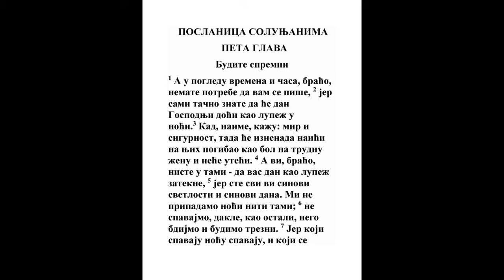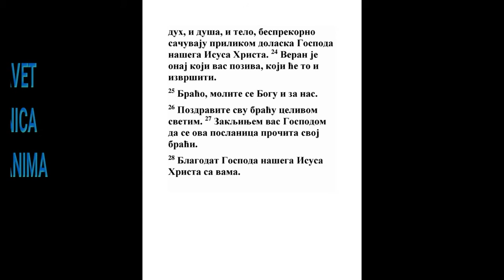PRVA POSLANICA SOLUNJANIMA PETA GLAVA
1 A za čase i vremena, braćo, nije vam potrebno pisati;
Mt. 24:3, Dela 1:7
2 Jer sami znate jamačno da će dan Gospodnji doći kao lupež po noći.
Mt. 25:13, 2 Pet. 3:10, Otk. 3:3
3 Jer kad kažu: Mir je, i nema se šta bojati, onda će iznenada napasti na njih pogibao kao bol na trudnu ženu, i neće uteći.
2 Moj. 15:9, Ps. 73:18, Isa. 13:6, Isa. 13:8, Jer. 14:13, Dela 13:41
4 Ali vi, braćo, niste u tami da vas dan kao lupež zastane.
1 Jn. 2:8
5 Jer ste vi svi sinovi videla i sinovi dana: nismo noći niti tame.
Ef. 5:8
6 Tako dakle da ne spavamo kao i ostali, nego da pazimo i da budemo trezni.
Mt. 25:5
7 Jer koji spavaju, u noći spavaju, i koji se opijaju, u noći se opijaju.
Lk. 21:34, Dela 2:15
8 Ali mi koji smo sinovi dana da budemo trezni i obučeni u oklop vere i ljubavi, i s kacigom nade spasenja;
Isa. 59:17, Rim. 13:12, Ef. 6:14
9 Jer nas Bog ne postavi za gnev, nego da dobijemo spasenje kroz Gospoda svog Isusa Hrista,
Rim. 9:22, 1 Pet. 2:8
10 Koji umre za nas da mi, stražili ili spavali, zajedno s Njim živimo.

11 Toga radi utešavajte jedan drugog, i popravljajte svaki bližnjeg, kao što i činite.

12 Molimo vas pak, braćo, prepoznajte one koji se trude među vama, i nastojnike svoje u Gospodu i učitelje svoje,
Plač 4:16, Filip. 2:29
13 I imajte ih u izobilnoj ljubavi za delo njihovo. Budite mirni među sobom.
Plač 4:16
14 Molimo vas pak, braćo, poučavajte neuredne, utešavajte malodušne, branite slabe, snosite svakog.

15 Gledajte da niko ne vraća kome zla za zlo;
3 Moj. 19:18, Priče 20:22, Gal. 6:10
16 Nego svagda idite za dobrim, i među sobom, prema svima.

17 Radujte se svagda.
Lk. 18:1
18 Molite se Bogu bez prestanka. Na svačemu zahvaljujte; jer je ovo volja Božija u Hristu Isusu od vas.

19 Duha ne gasite. Proroštva ne prezirite.
Ps. 78:40, Isa. 63:10, 1 Kor. 14:30, Ef. 4:30
20 A sve kušajući dobro držite.
1 Kor. 14:1
21 Uklanjajte se od svakog zla.
Jov 34:4, Dan. 1:12, 1 Jn. 4:1
22 A sam Bog mira da posveti vas cele u svačemu;
2 Moj. 23:7
23 I ceo vaš duh i duša i telo da se sačuva bez krivice za dolazak Gospoda našeg Isusa Hrista.
1 Kor. 1:8, Filip. 4:9
24 Veran je Onaj koji vas dozva, koji će i učiniti.
1 Kor. 10:13
25 Braćo! Molite se Bogu za nas.

26 Pozdravite braću svu celivom svetim.

27 Zaklinjem vas Gospodom da pročitate ovu poslanicu pred svom braćom svetom.

28 Blagodat Gospoda našeg Isusa Hrista s vama. Amin.